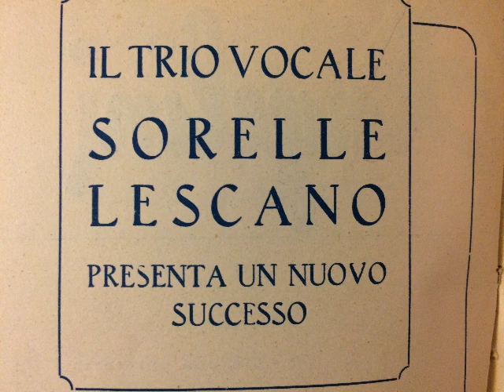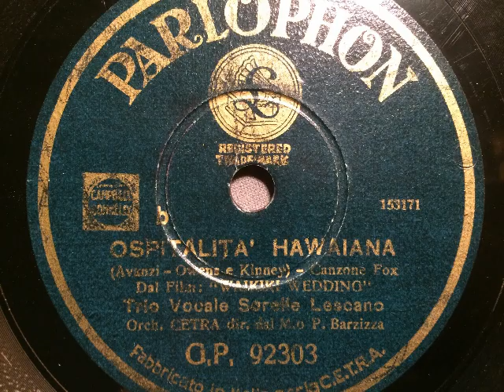Trio Vocale Sorelle Lescano, Hawaiian Hospitality (Ospitalita Hawaiana), Italien, 1937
Trio Vocale Sorelle Lescano mit dem Cetra-Orchester unter der Leitung von Pippo Barzizza. Ospitalita Hawaiana (Hawaiian Hospitality), Foxtrot von Harryn Owens und Ray Kinney, italienischer Text: Avanzi. aus dem US-Spielfilm: Waikiki Wedding. 1937 in Italien auf Parlophon erschienen. Eine Schellackplatte aus dem Schallarchiv des Radiomuseum Hardthausen.